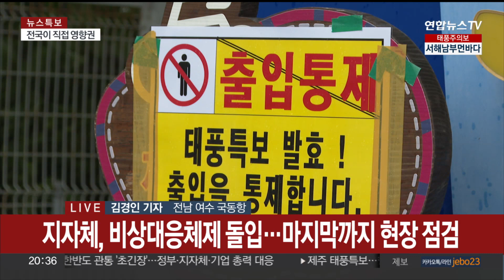전남 남해안 긴장감 고조…태풍 특보 점차 확대 / 연합뉴스TV (YonhapnewsTV)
전남 남해안 긴장감 고조…태풍 특보 점차 확대

[앵커]

이번에는 전남 여수로 가보겠습니다.

태풍이 점차 북상하면서 전남 남해안 지역의 긴장감도 점차 고조되고 있습니다.

태풍주의보도 점차 확대되고 있습니다.

현장에 나가 있는 취재기자 연결해보겠습니다.

김경인 기자.

[기자]

네, 전남 여수 국동항에 나와 있습니다.

여수에는 아침부터 쏟아지던 빗줄기가 강해졌다, 약해지기를 반복하고 있습니다.

바람은 서서히 강해지고 있는 게 느껴지고 있고, 해변의 파도도 점차 거세지고 있습니다.

제 뒤로는 어선들이 빼곡하게 정박해 있는데요,

태풍을 피해 피항한 어선들로, 밧줄로 선박과 선박을 단단하게 고정해뒀습니다.

현재 전남 항·포구에는 2만 7,000여척의 선박이 피항해 있습니다.

전남 연안을 오가는 여객선 53개 항로 운항도 전면 통제됐습니다.

여수를 포함해 고흥, 완도 등 전남 10개 시군에는 태풍 주의보가 발효돼 있습니다.

광주와 전남 다른 지역에는 태풍 예비 특보가 내려져 있는데요,

차츰 태풍 특보로 바뀔 것으로 전망됩니다.

전남 남해안은 내일 아침부터 정오 사이가 태풍의 최대 고비가 될 것으로 보입니다.

태풍이 몰고 오는 비바람이 가장 큰 문제입니다.

기상청은 오늘과 내일 최고 300㎜ 이상의 폭우가 쏟아질 것으로 내다봤는데요,

시간당 최고 60㎜의 물벼락이 떨어질 수도 있습니다.

태풍 '카눈'은 바람도 강력한데요,

전남 남해안에서는 초속 40m의 매우 강력한 바람이 예상됩니다.

오늘 오후에는 여수 간여암에서 최대순간풍속 초속 26.5m의 강풍도 관측됐습니다.

전남도 등 지자체들은 비상대응체제에 돌입, 상황을 예의주시하고 있는데요,

태풍 피해를 막기 위해 마지막까지 현장을 점검하고, 또 점검했습니다.

전남에는 지난 장마에 이미 750㎜가 넘는 많은 비가 내린 탓에 걱정도, 긴장감도 더 큰 상황입니다.